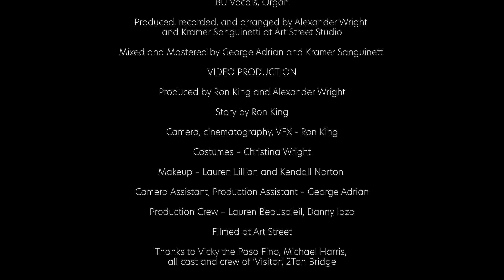VISITATION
Helen, whose loved one has perished in an armed conflict, dreams of peace, but the forces of war are never far away.
Starring: Helen Rose & Kramer Sanguinetti
Music and Lyrics by Alexander Wright
Directed by Ron King